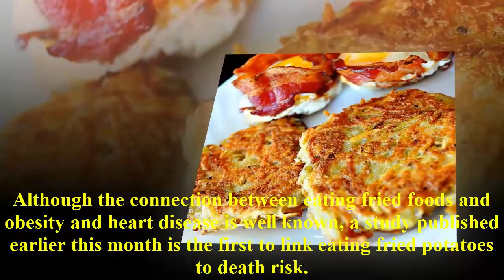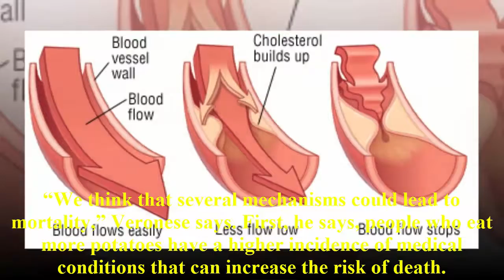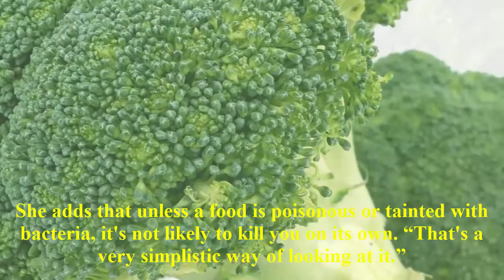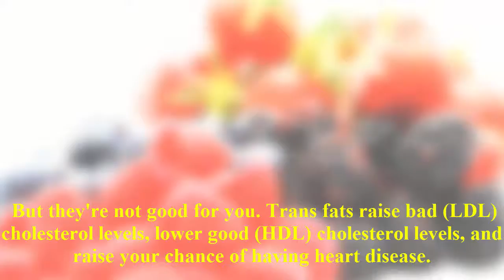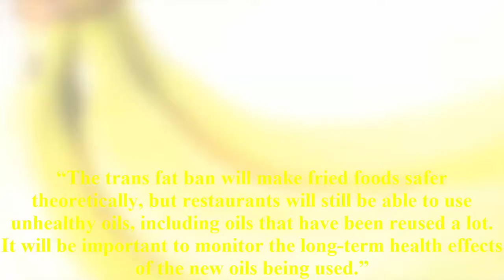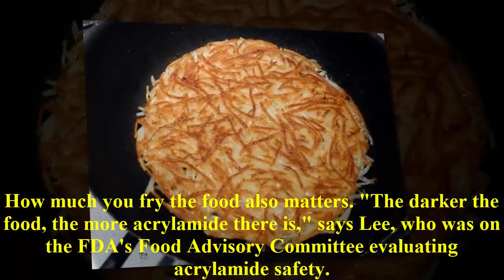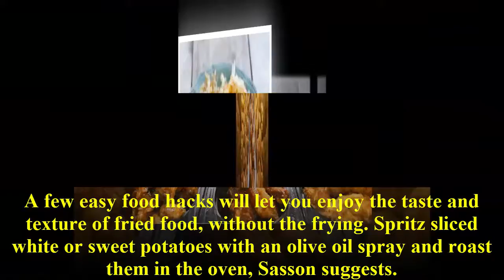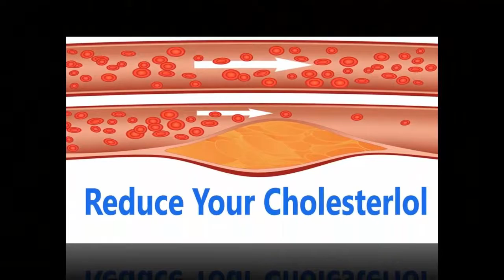Health Puplic : How Bad for You Are Fried Foods